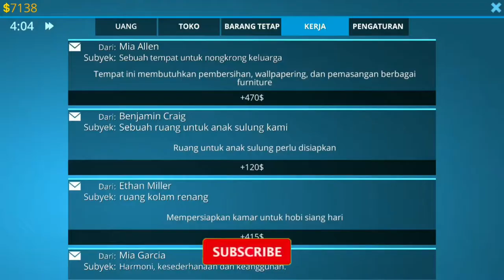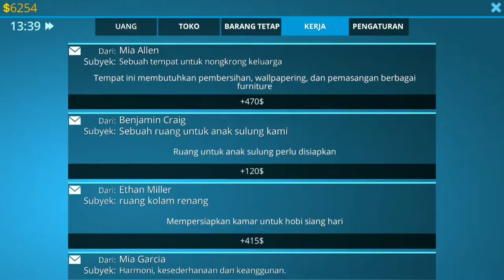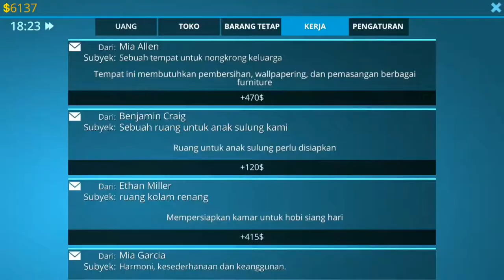Akhirnya BIsa Mereview Rumah Baru Juga - House Designer : Fix and Flip #5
WELCOME BACK BRO-BROKUUU!!! Hari ini dan video kali ini akhirnya saya bisa mereview rumah ke-2 saya digame house designer fix and flip ini bro, lebih luas dan ada kolam renangnya bro wkwkwkwwkk, gk keliatan lagi airnya wkwwkwk.